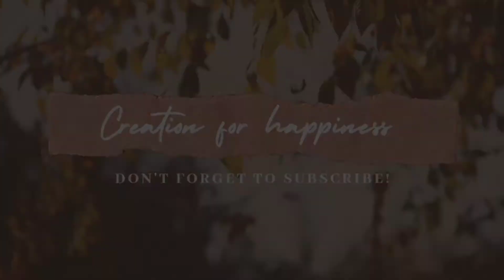How To Draw Ma With Mandala || Mandala Art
If you like this video please follow this 3 steps..

3) Give your valuable suggestions in the comment section below

Now you are a part of our family ..! :)